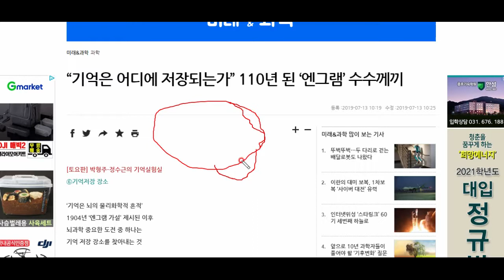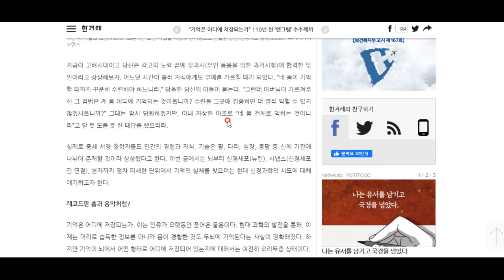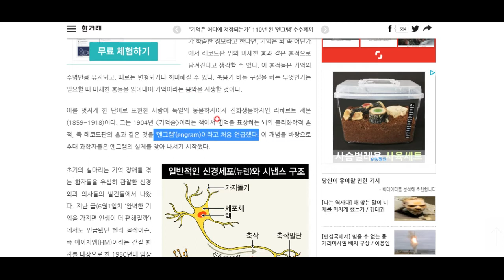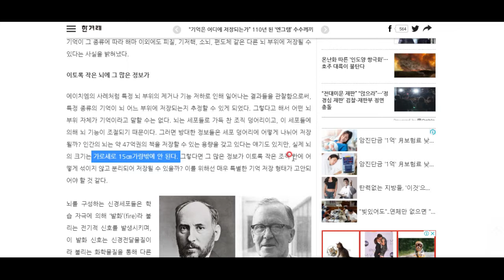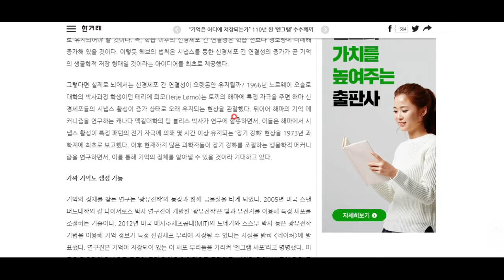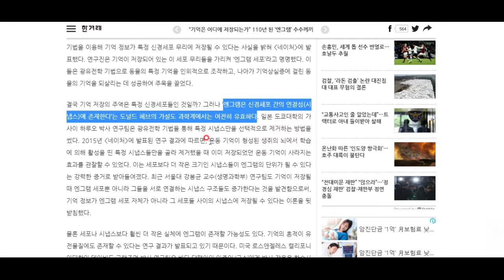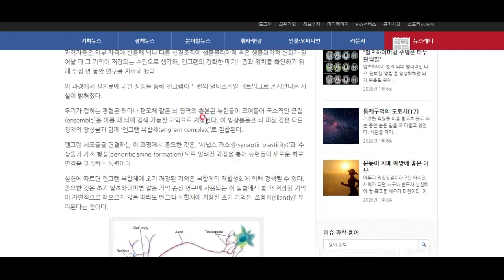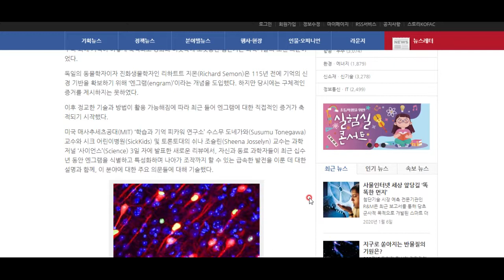기억의 기본 단위, 엔그램을 찾아서 - 재밌고 유용한 지식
뇌과학이 신경세포를 다룰 정도로까지 발전하면서 엔그램에 대한 관심이 다시 높아지고 있습니다. 꼭 알아야 할 상식! 현대 세계에서는 뇌과학을 빼놓고 지식을 논할 수 없습니다. 한번 알아봅시다^^